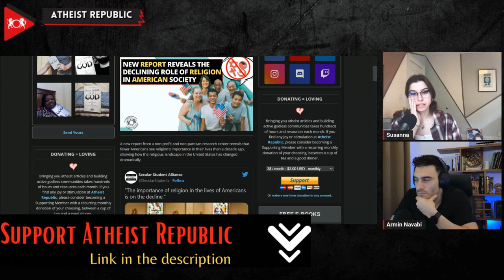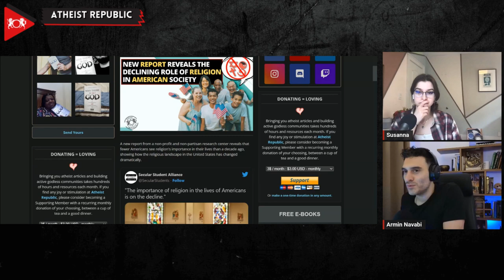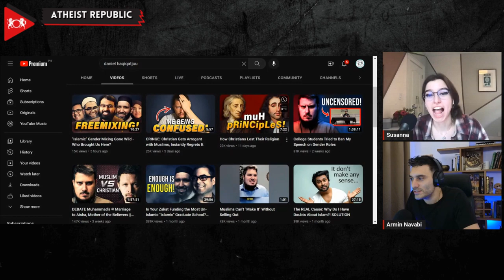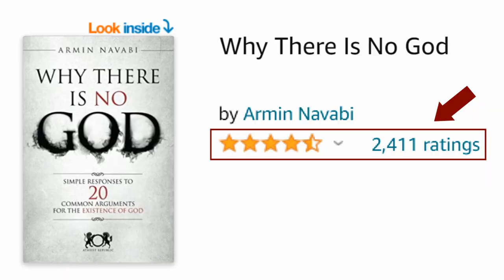New Report Reveals The Declining Role Of Religion In American Society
A new report by the Public Religion Research Institute (PRRI) shows that fewer Americans consider religion important in their lives compared to a decade ago, indicating significant changes in the religious landscape of the United States. The study, titled "Religion and Congregations in a Time of Social and Political Upheaval," surveyed 6,600 adults across all 50 states. The findings reveal that only 16% of Americans now view religion as the most important thing in their lives, down from 20% in 2013. Additionally, only 36% of Americans see religion as one of many important aspects of their life, compared to 43% a decade ago. Meanwhile, the proportion of religiously unaffiliated Americans has grown from 16% in 2006 to 27%. The report also highlights the increasing involvement of churches in political and social issues, with a majority of churchgoers believing that congregations should provide perspectives on pressing social issues.